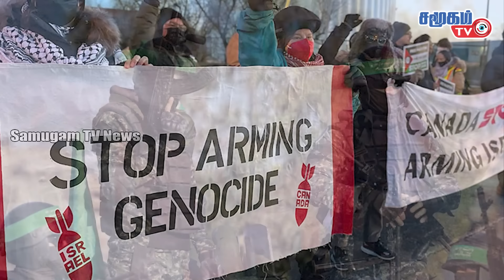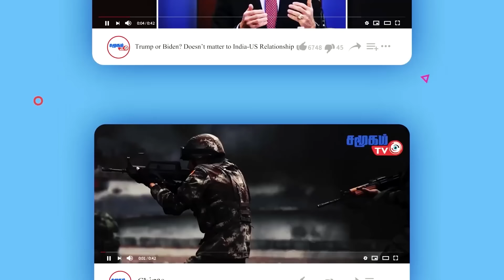இஸ்ரேலுக்கு ஆயுத ஏற்றுமதி ! சிக்கிய கனடா | துருக்கியின் மாஸ் Move..!